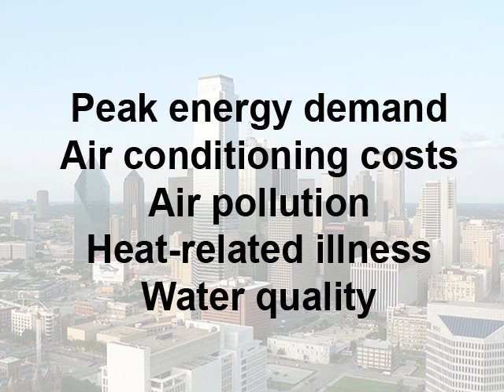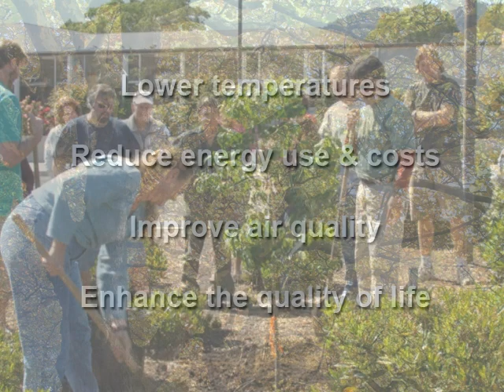Trees and Energy Conservation